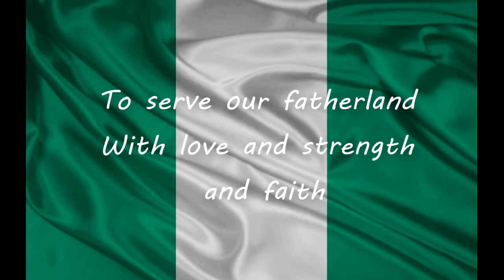Nigerian National Anthem With Lyrics (Subtitles)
Showing us how beautiful, Nigeria is and the instrumental version of its Anthem!

-(Select Link Option after the Captcha)

Nigerian National Anthem.
"Arise Oh Compatriots"
Instrumental video with landscapes background.

Lyrics (Non-Lyrics Video):

Arise, O compatriots, Nigeria's call obey
To serve our fatherland
With love and strength and faith
The labor of our heroes past
Shall never be in vain
To serve with heart and might
One nation bound in freedom, peace and
Unity.

Oh God of creation, direct our noble cause
Guide our leaders right
Help our youth the truth to know
In love and honesty to grow
And living just and true
Great lofty heights attain
To build a nation where peace and justice
Shall reign.
IF YOU LIKED THE VIDEO, PLEASE PRESS THE LIKE BUTTON. Thanks!!

_TAGS_
Nigeria Nigeria
Nigerian
Africa
African
Hymn
Anthem
Song
Instrumental
Instrumental Version
Arise oh compatriots
Arise o compatriots
Obey
Landscapes
Wallpaper
Photos
Pictures
National
National Hymn
National Anthem
Download
Anthem
Anthem
Anthem
Anthem
Anthem
Nigerian
Africa
African
Hymn
Anthem
Song
Instrumental
Instrumental Version
Arise oh compatriots
Arise o compatriots
Obey
Landscapes
Wallpaper
Photos
Pictures
National
National Hymn Nigeria
Nigerian
Africa
African
Hymn
Anthem
Song
Instrumental
Instrumental Version
Arise oh compatriots
Arise o compatriots
Obey
Landscapes
Wallpaper
Photos
Pictures
National
National Hymn
National Anthem
Download
Anthem
Anthem
Anthem
Anthem
Anthem
National Anthem
Download
Anthem
Anthem
Anthem
Anthem
Anthem
lyrics lyrics lyrics lyrics lyrics
subs. subs. subs. subs. subs.
sub sub sub sub sub sub
subtitled subtitled subtitled
subtitled subtitled subtitled
subtitled subtitled subtitles
subtitled subtitled subtitles
subtitled subtitled subtitled
subtitled subtitled subtitled

THE END